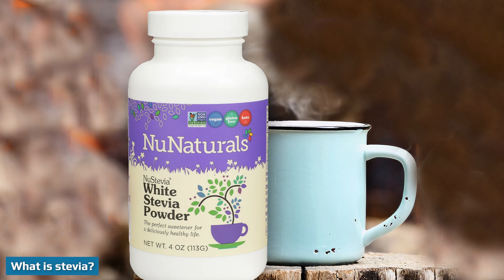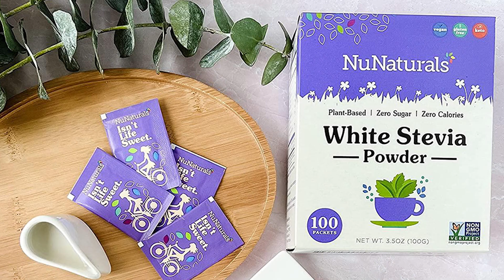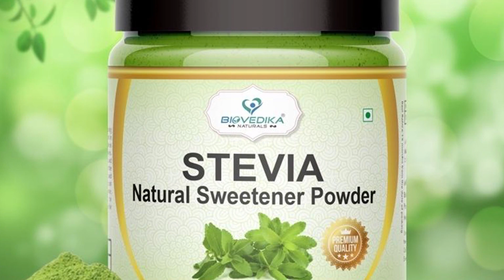Is Stevia a Good Substitute for Sugar? Benefits and Downsides - Everything You Should Know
Stevia is growing in popularity as a plant-based, calorie-free alternative to sugar.

Many people prefer it to artificial sweeteners like sucralose and aspartame, as it’s extracted from a plant rather than made in a lab.